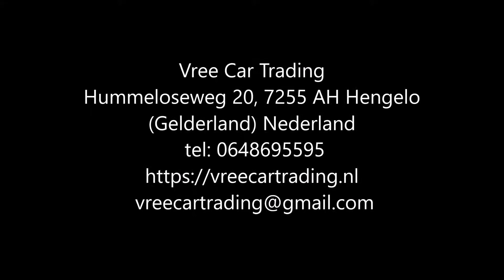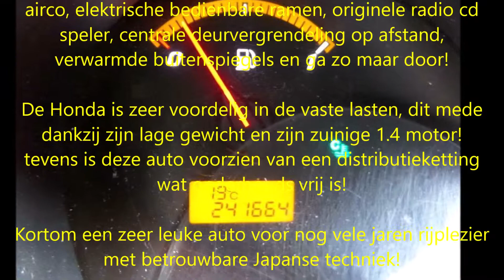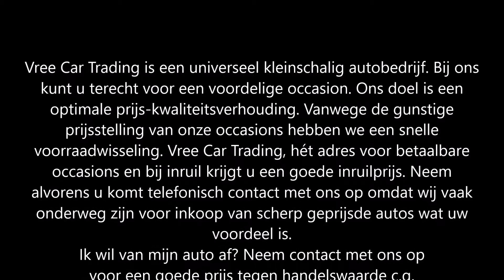Vree Car Trading. Honda Jazz 1.4 I 2007 Blauw AIRCO!! TREKHAAK!! (VERKOCHT)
Honda Jazz 1.4 I 2007 Blauw AIRCO!! TREKHAAK!!
Km.st: 241.664 APK 07 december 2019

Zeer goed rijdende en keurig onderhouden Honda Jazz!

Deze auto is voorzien van een trekhaak, een ijs koude airco, elektrische bedienbare ramen, originele radio cd speler, centrale deurvergrendeling op afstand, verwarmde buitenspiegels en ga zo maar door!

De Honda is zeer voordelig in de vaste lasten, dit mede dankzij zijn lage gewicht en zijn zuinige 1.4 motor! tevens is deze auto voorzien van een distributieketting wat onderhouds vrij is!

Kortom een zeer leuke auto voor nog vele jaren rijplezier met betrouwbare Japanse techniek!

Merk & Model:Honda Jazz
Bouwjaar:2007
Uitvoering:1.4 I
Carrosserie:Hatchback
Kenteken:09-XZ-JK
APK tot:07 december 2019
Brandstof:Benzine
Kilometerstand:241.664 km
Transmissie:Handgeschakeld 5 versnellingen
Energielabel:B
Verbruik:17,24 km/l
Motorinhoud:1.339 cc
Garantie:-
Topsnelheid:170 km/h
Vermogen:83 pk

Opties:
• Startonderbreker
• Boordcomputer
• Climate control
• Centrale vergrendeling
• Elektrische buitenspiegels
• Airconditioning
• Verwarmde buitenspiegels
• Elektrische ramen
• ABS
• Mistlampen
• Airbags
• Alarm
• Radio
• Lichtmetalen velgen
• Trekhaak
• Metallic lak

Hummeloseweg 20
7255 AH Hengelo GLD